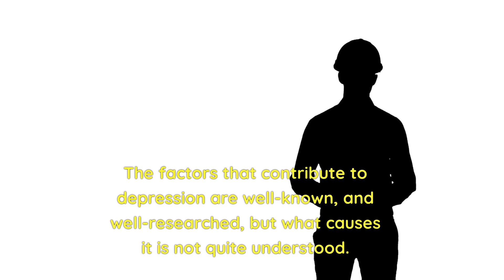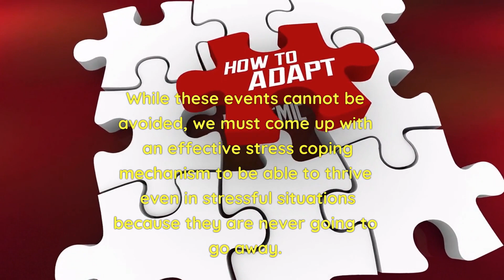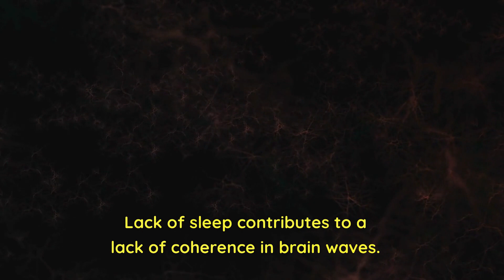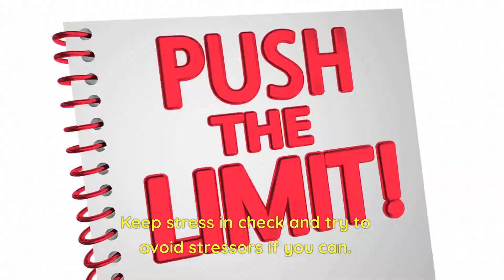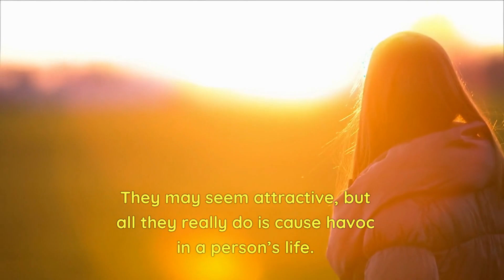ways to deal with depression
are you interested in astrology?